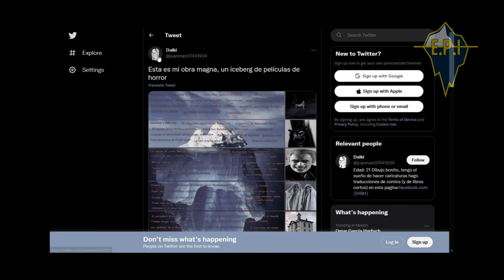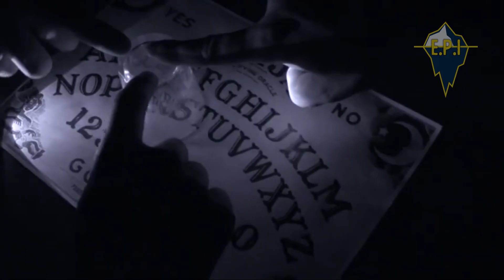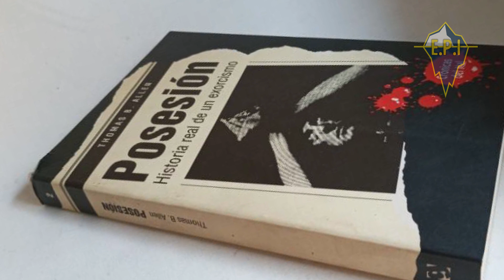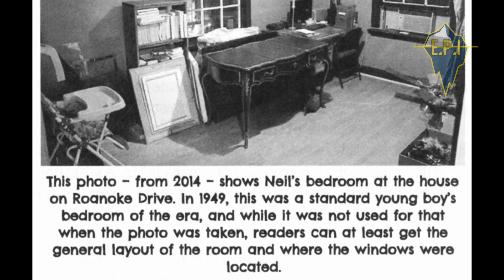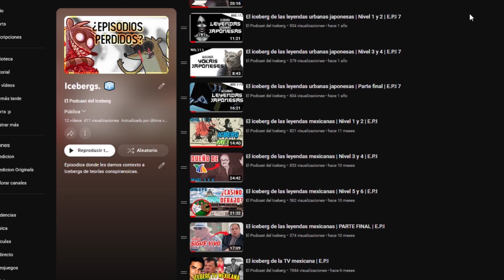La historia REAL detrás de 'El Exorcista' | El exorcismo de Roland Doe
No me quiero ir Sr. Stark

Nos encontramos en las principales plataformas de audio, nos encuentran como: "El Podcast del Iceberg". 🧡

Amazon Music 😮

Agradeceríamos una review de lo que les parezca nuestro contenido, en las plataformas donde se puedan dar reviews. 🥺👉👈